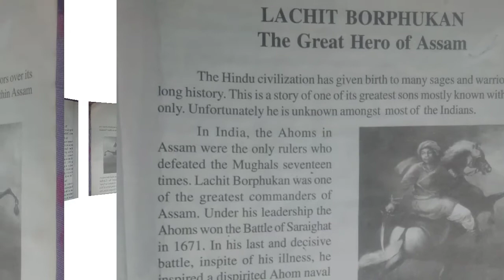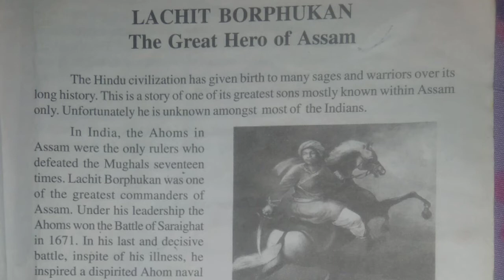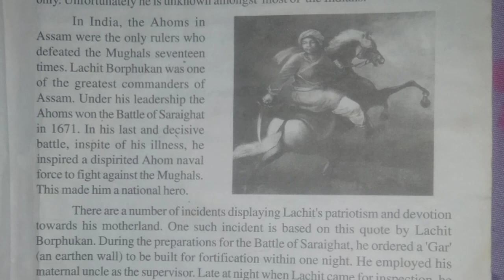Lachit Borophukan The Great Hero of Assam by Champak P.C.Education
Full lesson in assamese